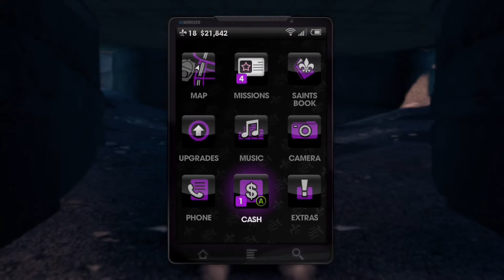Saints Row The Third Let's Play Part 22 Radio Killbane Part 1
Killbane must be cancelled